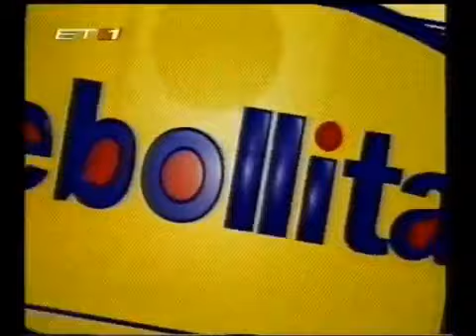Ατρόμητοι ελληνικά επεισόδιο 31 2ος κυκλος